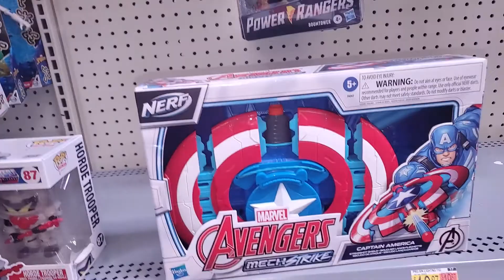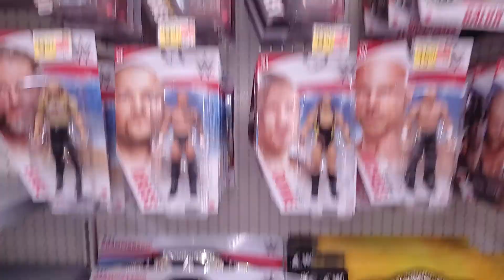toy hunting in late August 2021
contest rules

must not be a close personal friend of mine

must be 17 years of age to view my channel which is age of consent in my state

must live in USA or USA allied countries

in order to win one of my figures I will pick a lucky winner from the comment section I need to see likes comments subscribes a lot of them and hit the notification bell to. I will pick a lucky winner at the start in September for g1 devy I will go live that weekend. please subscribe I hope I can pick a lot of winners